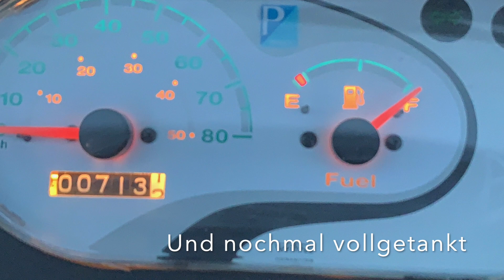1. Inspektion / Ape Calessino 200 (Benzin)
Houston wir haben ein Problem:

Unsere Ape Calessino 200 hat jetzt nach einer Woche in unserem Besitz 600 Kilometer runter und wir haben uns für einen Wechsel der Flüssigkeiten entschlossen.

Als Motoröl, Getriebeöl, Bremsflüssigkeit & Scheibenwaschwasser.
Zum Glück haben wir ein Handbuch wo die benötigen Mengen aufgelistet sind.
Die Infos im Netz sind ja recht dünn, oder fehlerhaft.

Motoröl 1,6 Liter 15W-50
zum Beispiel: LIQUI MOLY 2555 Motorbike 4T 15W-50

Getriebe- und Differentialöl 0,85 Liter 80W-90
zum Beispiel: LIQUI MOLY 4406 Hypoid-Getriebeöl

Bremsflüssigkeit Dot 4

zum Beispiel: Castrol 15036B Brake Fluid DOT 4